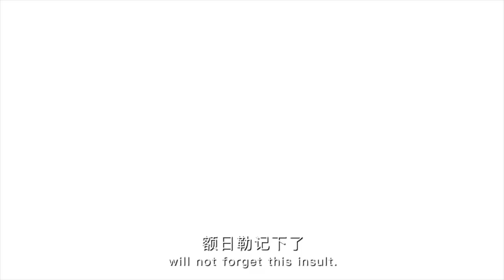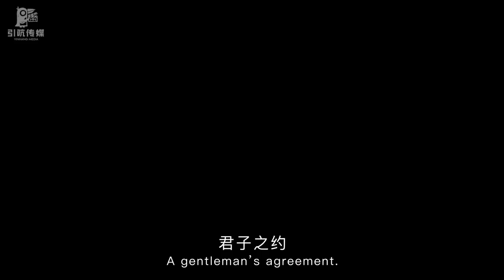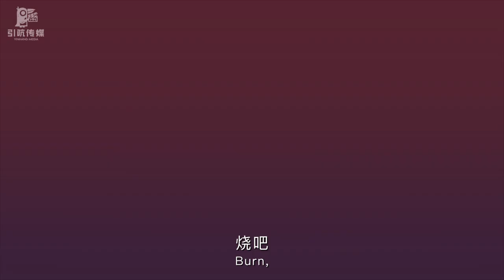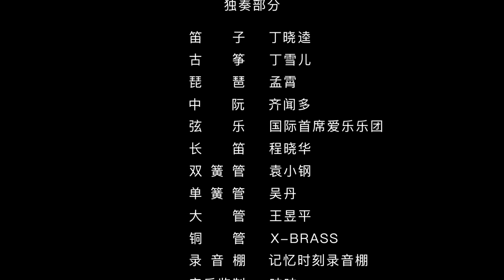《泾渭无间》动画概念预告 | ‘Two Adamant Hearts' Concept Trailer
Adapted from the JJWXC novel ‘Jing Wei Qing Shang’ by Qing Jun Mo Xiao/Please Don’t Laugh, this is a romantic story about two incredible young women.

Legend says that the land was once separated by the Luo river.

To the south was the agricultural Wei kingdom, and to the north, the nomadic Jing kingdom.

Aguna, a Princess of the Jing kingdom, had to become a Prince since birth so that her loving parents could stay together. Nangong Jingnu, a Princess of the Wei kingdom, was meant to live a carefree life, but the political struggles of the court made it necessary for her to follow the footsteps of her father.

After a war turned Aguna into an orphan, she went into hiding for ten years, honing her skills in order to infiltrate the Wei kingdom as a sycophantic official and bring chaos to the world. However, due to a series of events, she was appointed to be Nangong Jingnu’s husband at the Qionglin banquet…

Hi everyone!! This is an official concept trailer for jwqs/jwwj donghua adaptation, the voice actors here are the same for the audio drama adaptation! No release date yet, but there will be stuff coming out this year!